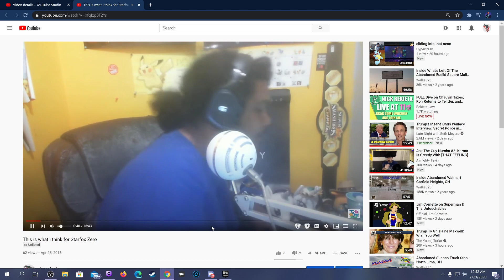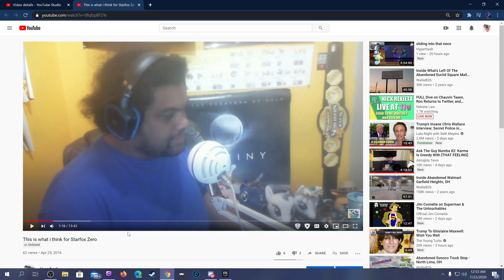knack 2 part 1